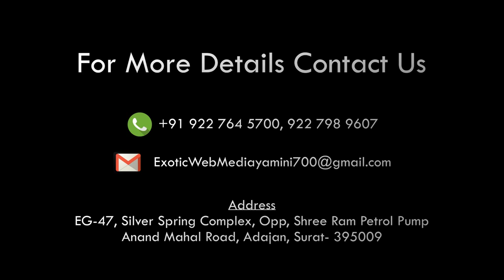PRESS briefing by CM SHREE VIJAYBHAI RUPANI 5 JULY 19